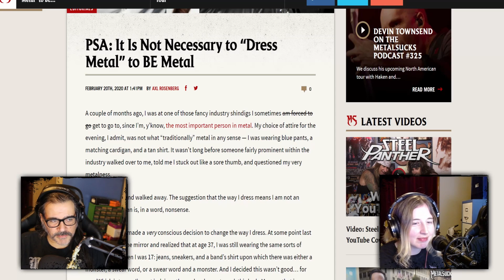Opinion: It's ok not to "look" metal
HLM analysis of Metal Sucks/Axl Rosenberg's PSA "It Is Not Necessary to "Dress Metal" to BE Metal"